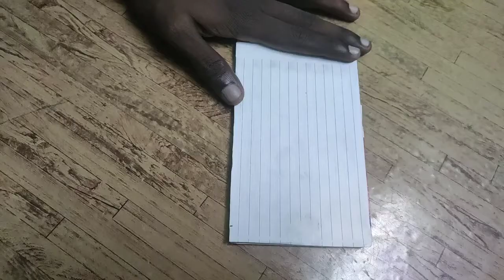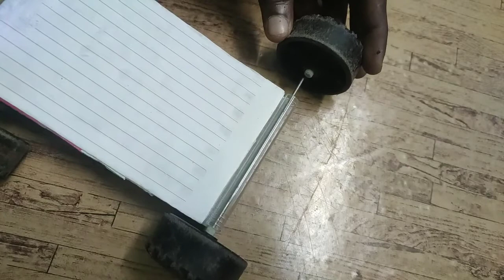How to make simple rc car|DIY motor car making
In this video we will show how to make dc motor car simply

components used:
9v battery
Dc motor
sun pack sheet
tyres
switch